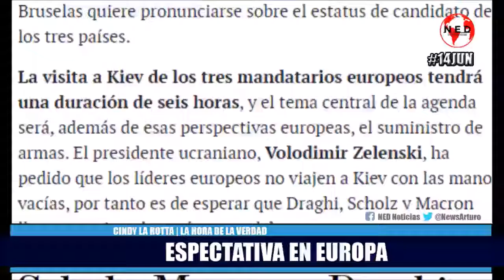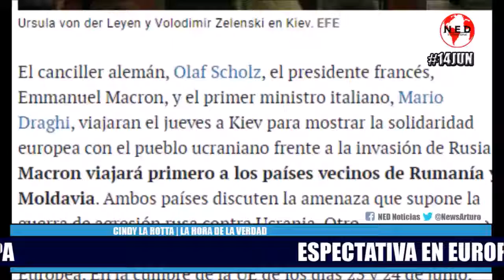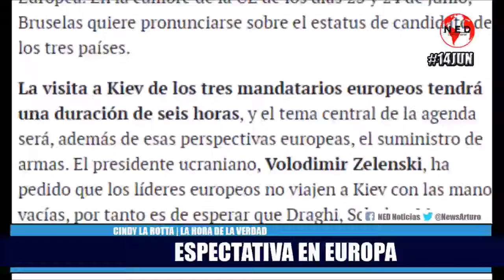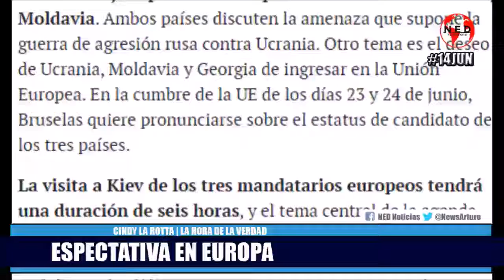ESPECTATIVA EN EUROPA ⛔ Lo Último sobre Guerra en Ucrania